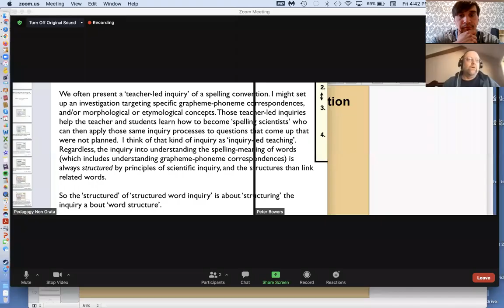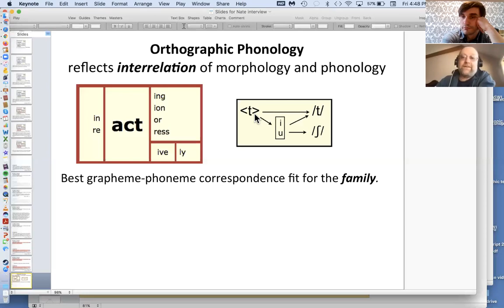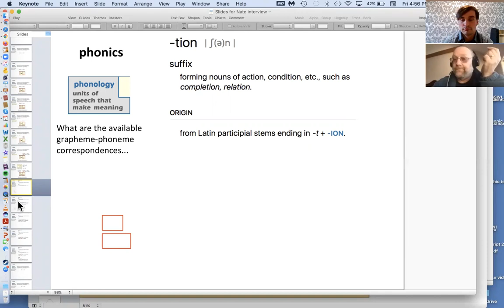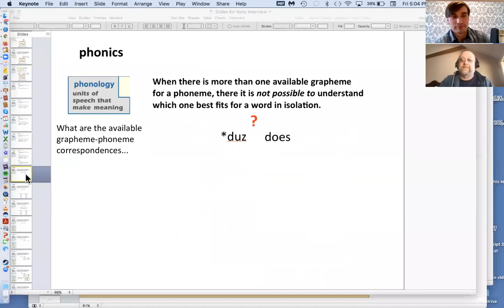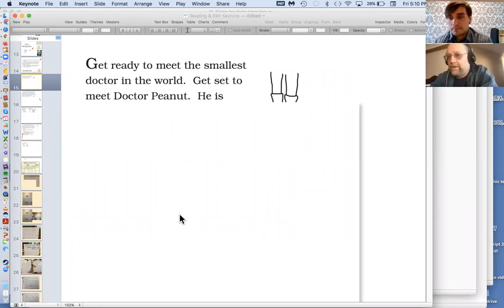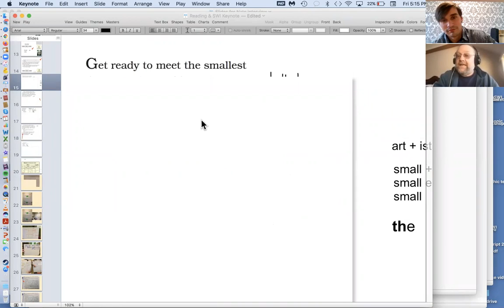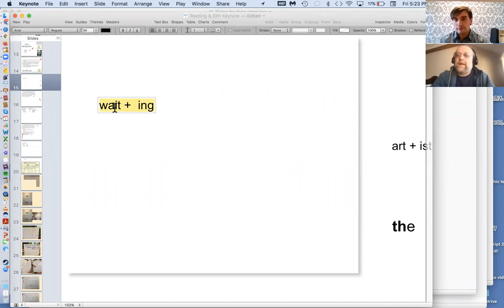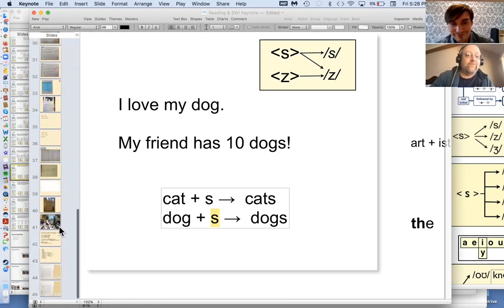Interview with Dr. Pete Bowers On SWI Part 1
In this interview, we discuss what is SWI, how it's different than conventional phonics instruction, and the theoretical argument for it.

Want to see articles by Pedagogy Non Grata, check out the